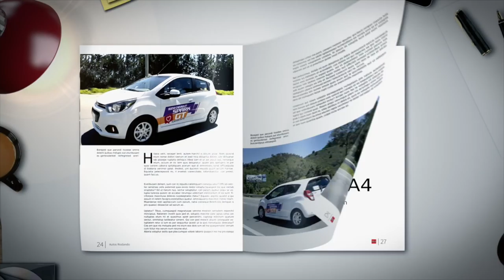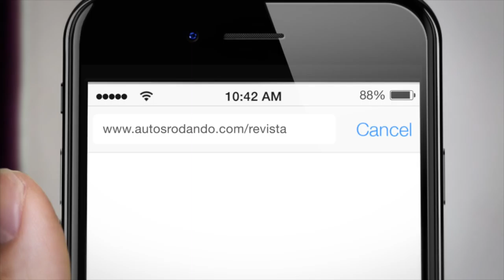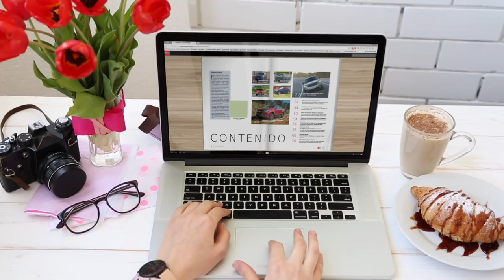Lanzamiento Revista Autos Rodando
Estamos orgullosos de presentarles la Revista Autos Rodando, la cual podrás ver desde cualquier dispositivo sea SmartPhone, Tablet, computador o SmartTV, no olvides visitar la Revista Autos Rodando Digital